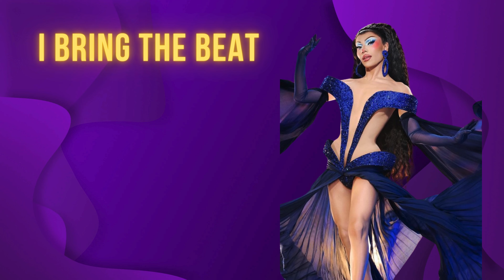All Stars 9 Episode 8 Spoilers | Drag Crave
Sisters keep on scissoring in the Design challenge for All Stars 9!